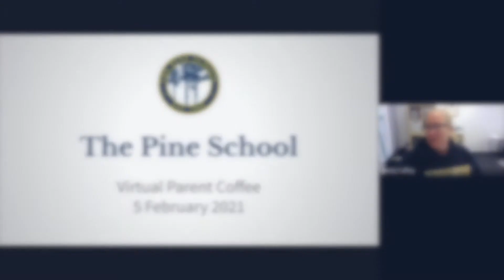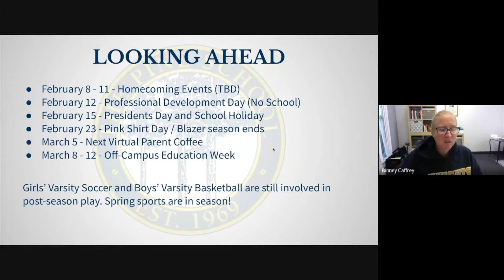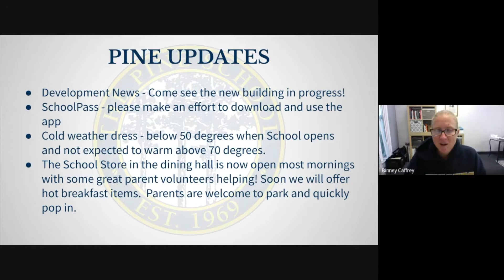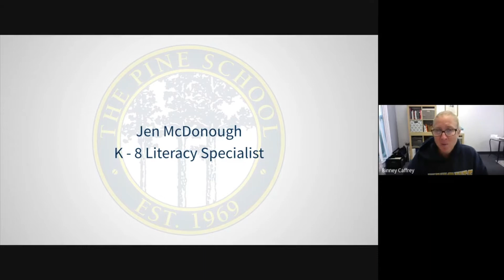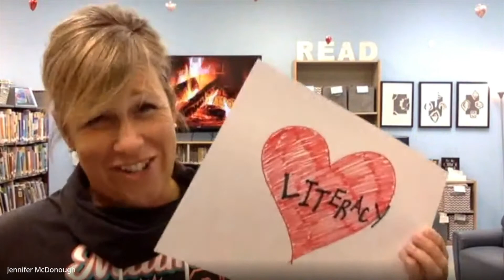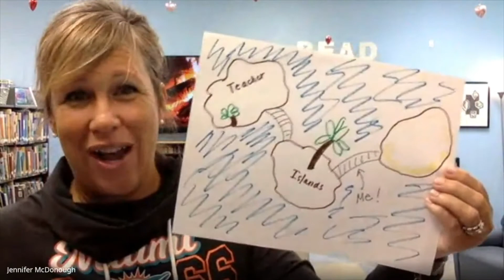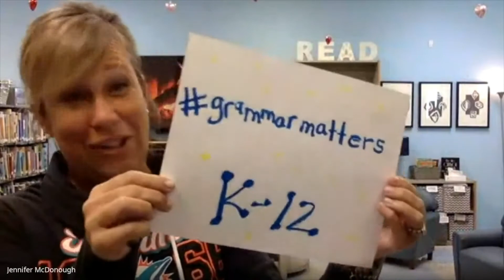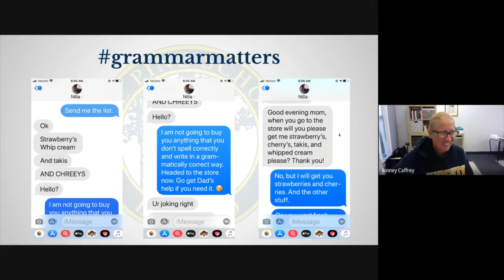The Pine School - Virtual Head Of School Chat w/ Binney Caffrey - 2/5/2021